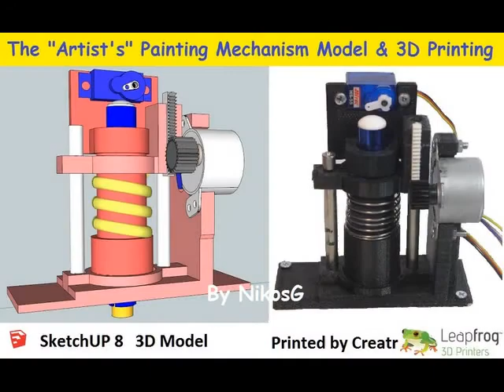Chalk mechanism assembly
Here is the assembly from the Artist's robot painting mechanism.
Plastic parts are made by a Creatr Leapfrog 3D printer.
Programing in Propeller C with Parallax microcotroller.
Creator Nikos Giannakopoulos